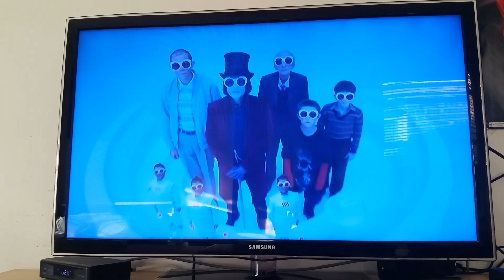Lucky charms Commercial/Charlie And The Chocolate Factory Promo On Nick On TV (Read Discription)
Taken from The Loud House Plus The Date Is 9/3/18 there's a marathon Called The Loudest Kids In School From The Loud House